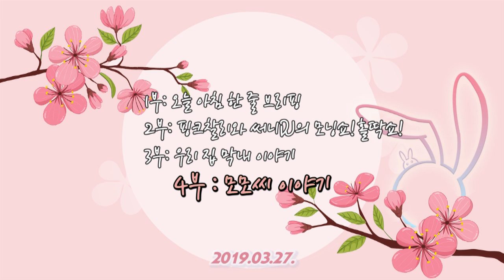[김묘선의 FM모닝쇼] 190327(수) ■홀딱쇼-모닝앙케이트 '나의 최애음식'/우리 막내 이야기(반려동물)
■대구MBC 라디오 FM4U(95.3MHz) [김묘선의 FM모닝쇼]
■썸네일 제작·라디오 편집:임수진

1부 : 오늘 아침 한 줄 브리핑
　　 한 줄로 콕콕 짚어 주는 오늘의 뉴스~

2부 : 핑크찰리와 써니DJ의 모닝쇼!홀딱쇼!
　　 그때 그때 다른 문자 주제를
　　 홀딱 파헤쳐보는 시간.
　　 찰리와 재미있는 수다 떨어볼까요?

3부 : 우리집 막내이야기
　　 한 집에서 같이 사는데
　　 여전히 궁금한 게 많음 우리 집 막내, '반려 동물'
　　 알쏭달쏭한 반려동물의 이야기를 제대로 짚어봅니다~!

4부 : 모모씨 이야기
　　 가슴이 따뜻, 촉촉, 말랑~해지는
　　 좋은 글귀가 함께하는
　　 어른들을 위한 짧은 동화. 모모씨 이야기.